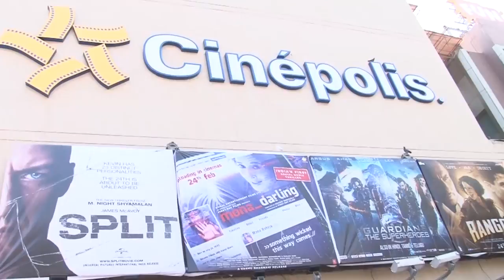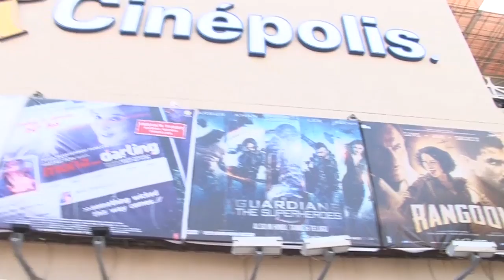Rangoon Movie Public Review | Kangaan Ranaut, Shahid Kapoor, Saif Ali Khan